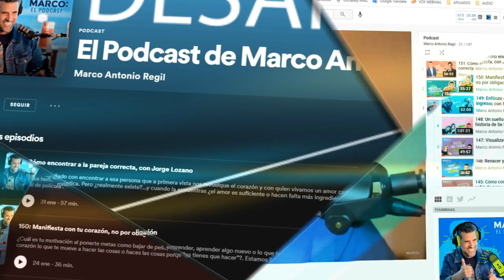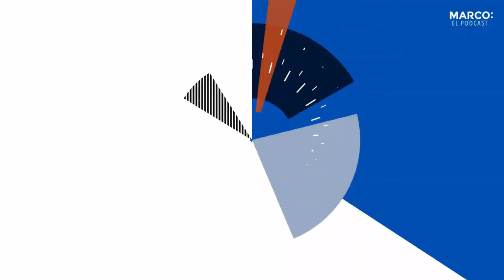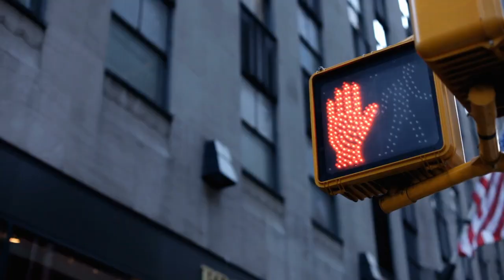Historias de éxito financiero - Inés Sainz - Marco Antonio Regil - Podcast 160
Si en tu trabajo o al emprender recibes un no como respuesta, ¿haces todo lo posible por lograr el sí?

En este episodio del podcast, comenzamos una serie de historias de éxito en las finanzas con Inés Sainz, una mujer exitosa que no solo se ha abierto paso en los deportes, también ha sabido ganar el juego de los negocios y hoy es una exitosa empresaria y conferencista.

● ¿Cómo convertir un no en un sí en los negocios?
● ¿Cómo luchar por conseguir lo que te propones?
● ¿Por qué te conviene vencer el miedo a vender tus ideas aun en medio de pruebas y adversidades ?